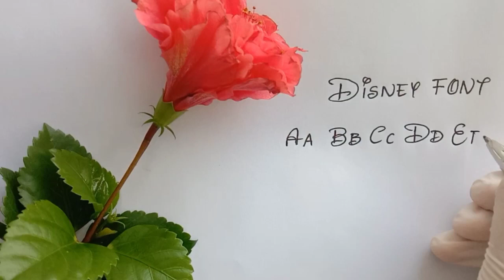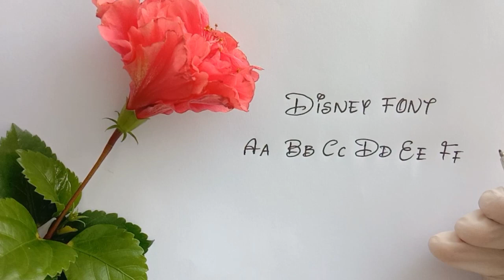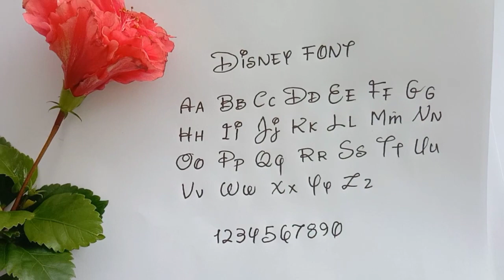Disney font||how to write Disney handwriting||English calligraphy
Assalamualaikum!
I make videos to help you how to improve your handwriting with me.
In this channel I will give you basic attractive handwriting tips also in different languages.

In this video you learn Disney font Handwriting...that how to write Disney handwriting...learn in 2 minutes Disney font Handwriting with me.